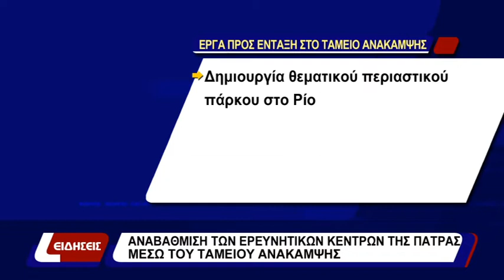ΑΝΑΒΑΘΜΙΣΗ ΤΩΝ ΕΡΕΥΝΗΤΙΚΩΝ ΚΕΝΤΡΩΝ ΤΗΣ ΠΑΤΡΑΣ ΜΕΣΩ ΤΟΥ ΤΑΜΕΙΟΥ ΑΝΑΚΑΜΨΗΣ | 07-06-21